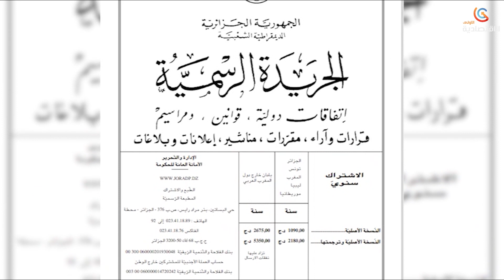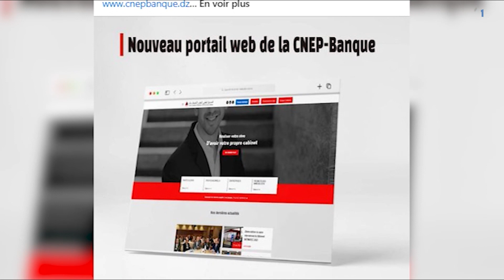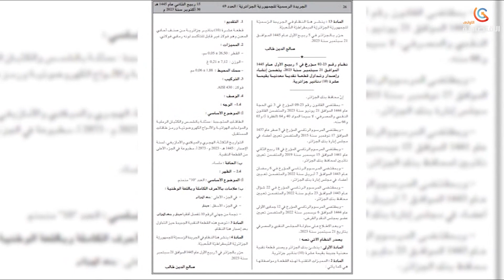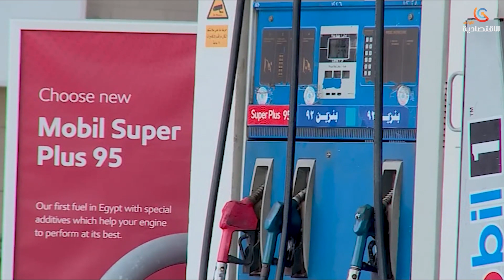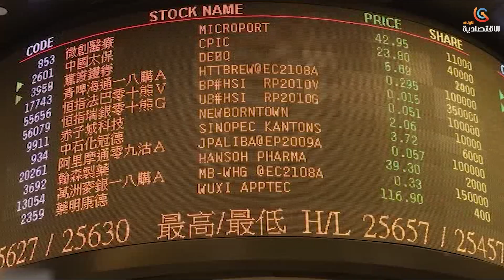موجز أخبار الاقتصادية الأولى ليوم الجمعة 03 نوفمبر 2023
قناة الاقتصادية الأولى
التردد: 10922
الترميز : 27500
معامل الترميز : 7 / 8
الإتجاه : أفقي
قمر نايلسات
موقع ويب: